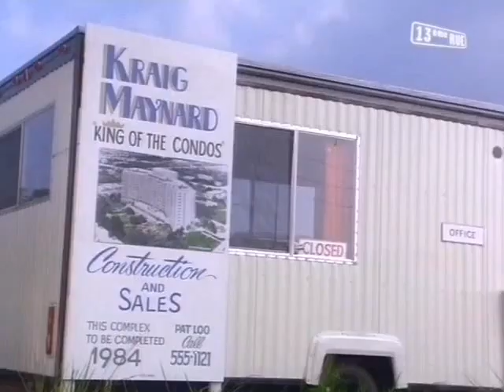magnum p.i 🏝️ S03E16